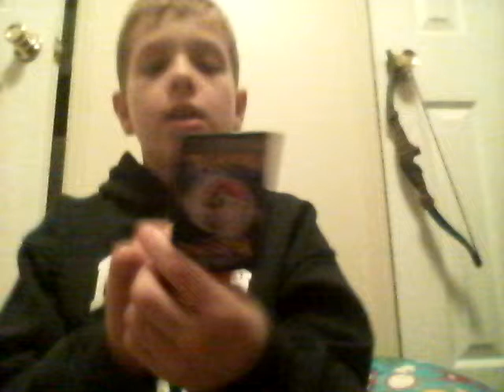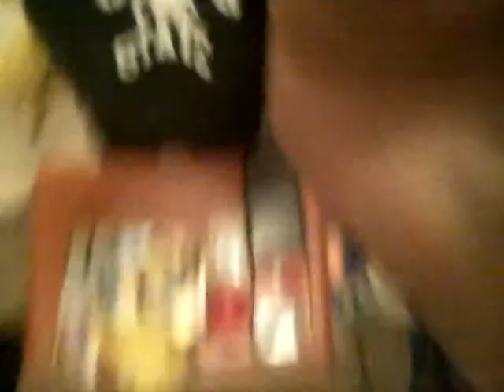The first fan mail from my school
Machamp